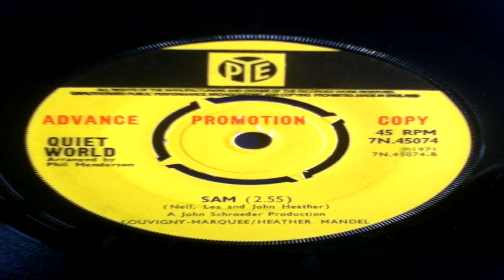Quiet World - Sam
Released: 1971
Country: UK
Label: Pye Records – 7N.45074